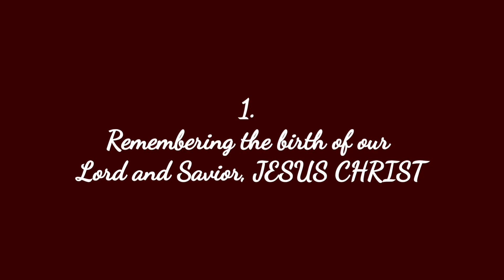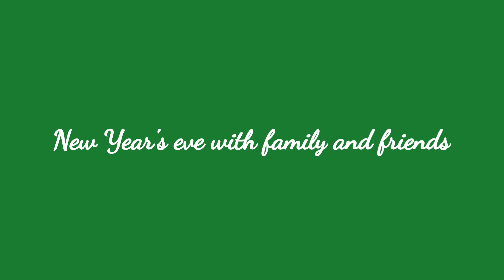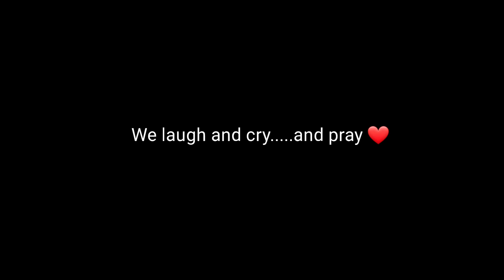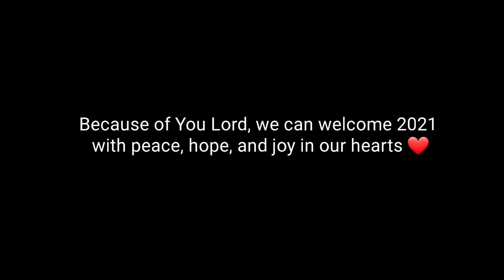Our CHRISTMAS & NEW YEAR | Salubong 2021 🎉 Pasko at Bagong taon ngayong pandemic | Family vlog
Sa kabila ng lahat ng pinagdaanan nating lahat, tuloy pa rin ang Pasko at Bagong taon!